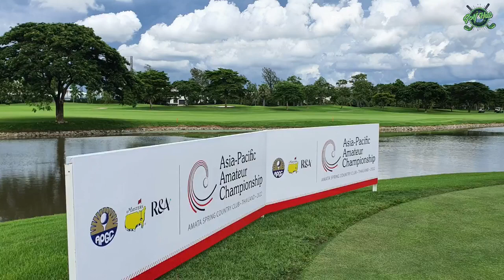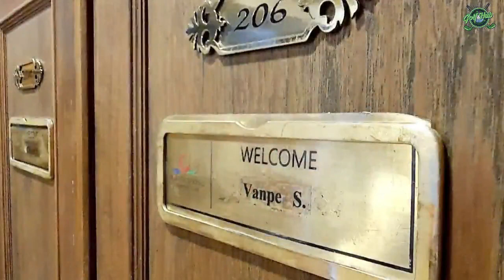Pro Jay Pro Wynt LIVE 07/09/2022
- Asian Pacific Amateur Championship
- AAC Academy
- Dustin Johnson's Swing